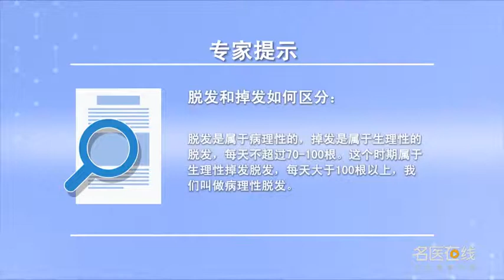脱发和掉发如何区分 黄进华 中南大学湘雅三医院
脱发应该是病理性的脱发，而所谓的掉发应该是生理性的掉发。正常情况下头发属于三个时期，主要是生长期，绝大部分的头发也就是85%以上的头发，是处在生长期，另外有15%的头发属于退行期和休止期，所以在休止期退行期的头发是可以脱落的，这个时期的脱落不超过70～100根，这个情况叫做心理性脱发，也就是通常讲的掉发；脱发是病理性的，脱发的数量大于每天100根，由于长期大量的脱发会逐步导致头发的稀疏，甚至脱发，所以脱发是病理状态，而掉发常常是生理状态。

How to distinguish hair loss from hair loss
Hair loss should be pathological, The so-called hair loss should be physiological hair loss. Under normal circumstances, hair belongs to three periods, Mainly in the growth period, Most hair is more than 85%, It's growing, In addition, 15% of the hair belongs to retrograde period and rest period, So hair can fall off during the rest period, During this period, the number of abscission is no more than 70-100, This is called psychogenic alopecia, That is to say, hair loss; Hair loss is pathological, The number of hair loss is more than 100 per day, As a result of long-term large amount of hair loss will gradually lead to hair thinning, Even hair loss, So hair loss is pathological, And hair loss is often a physiological state.